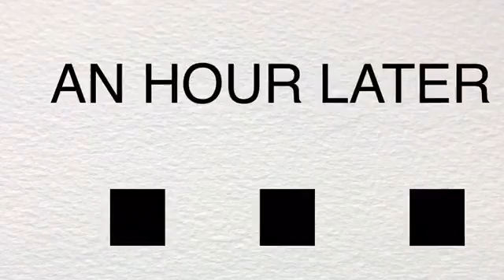A GAME CALLED LIFE | s1e2 | STARTING FRESH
Season 1 Episode 2 of "A GAME CALLED LIFE".

Jens friend Sam is about to come over and everything seems to be going wrong. But once Sam shows up, Jen heart skips a beat. Until an unknown text arrives, Jen doesn't know what to think anymore.